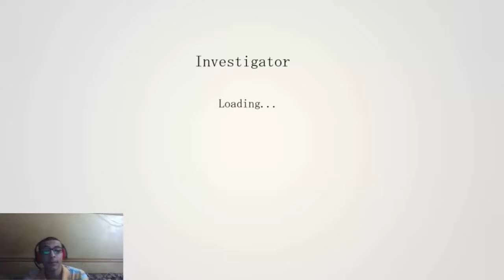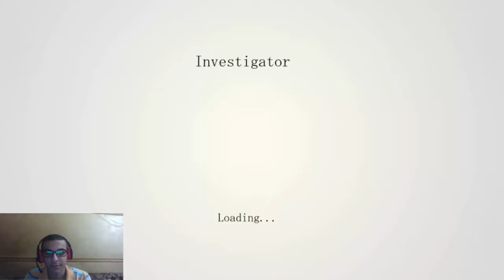Investigator part 2 (بداية النهاية)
لعبة الرعب انفيستجيتور و الجزء الثانى يبدا و نقول اهلا بيك الجد بدا ربنا معانا :D

investigator horror game booooooooooooooooooo :D